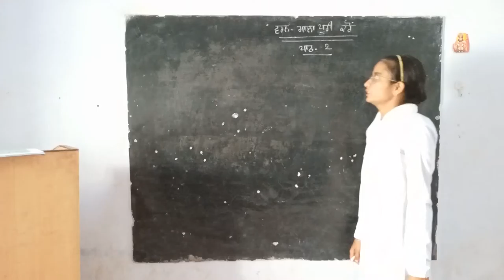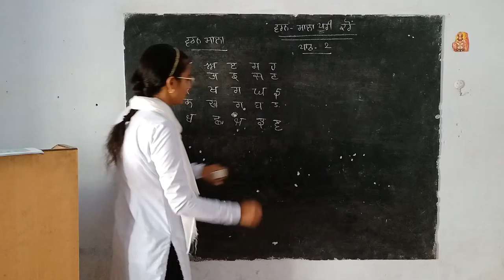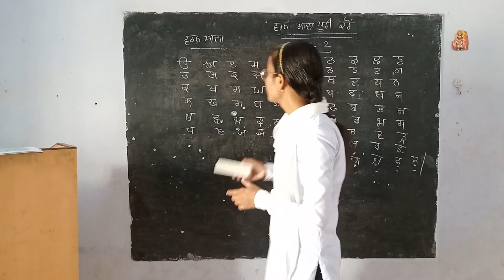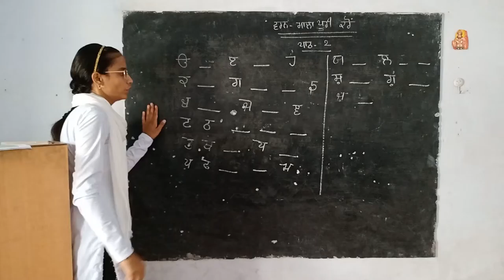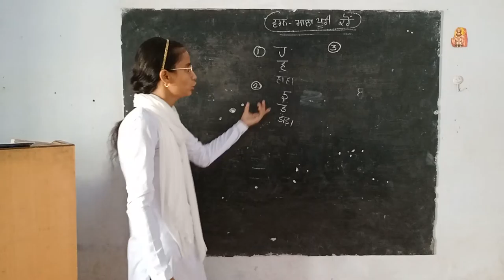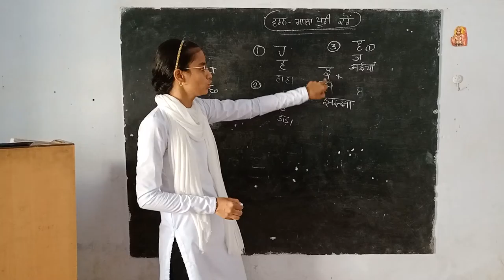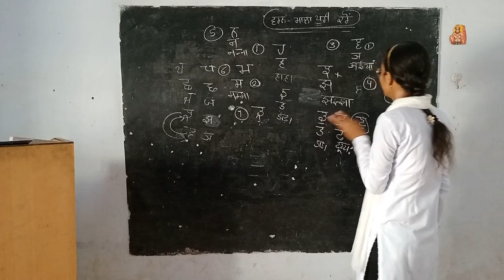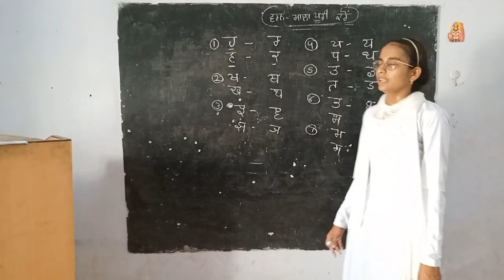6th punjabi grammar chapter 2 complete